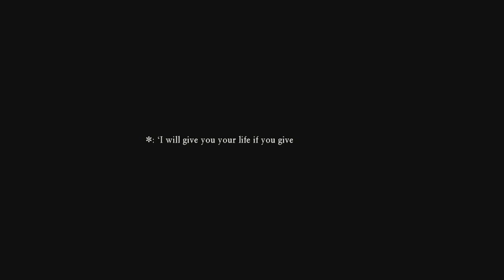Let's Play - Dragon Quest XI - Part 25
Welcome.
Today, Bunnies, Mermaids and Squid, it's an animal sort of day.